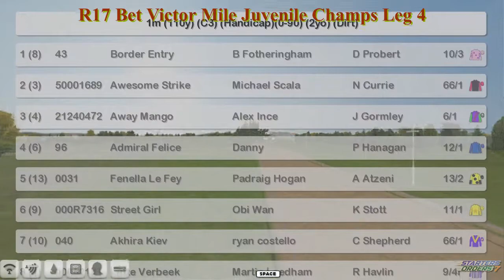FR WK11 R17 Bet Victor Mile Juvenile Champs Leg 4